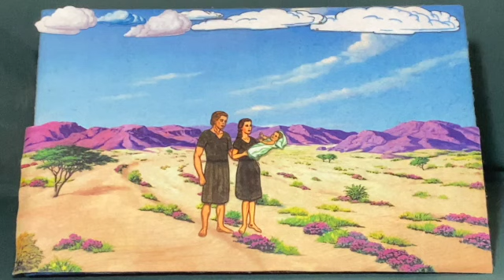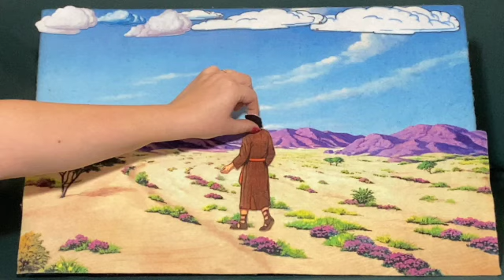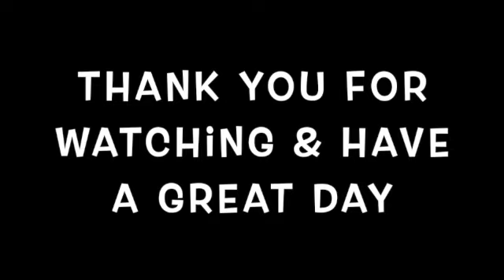Cain and Abel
Genesis 4 Bible felt story by Mama Kal